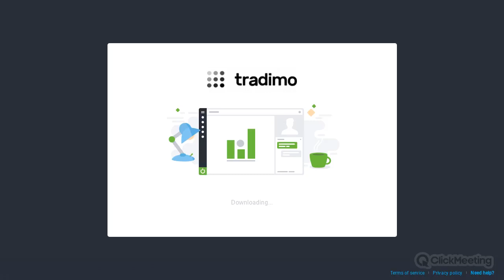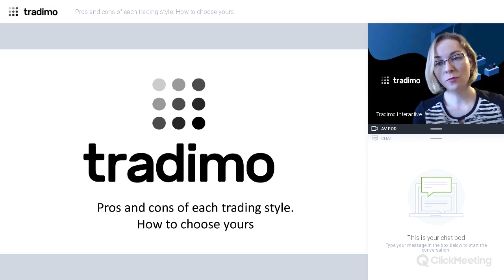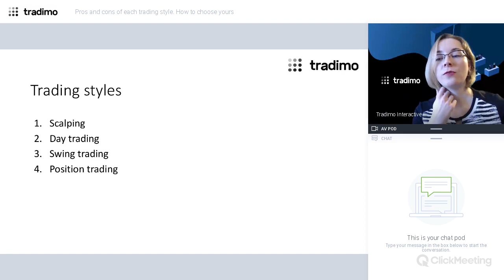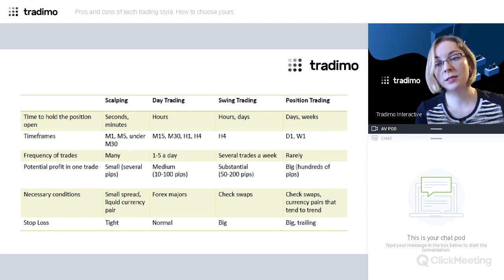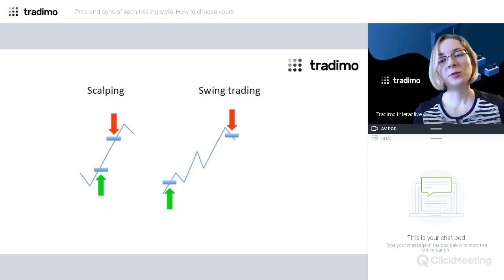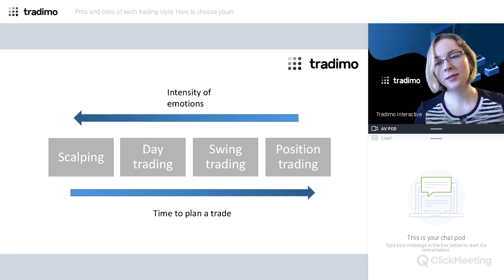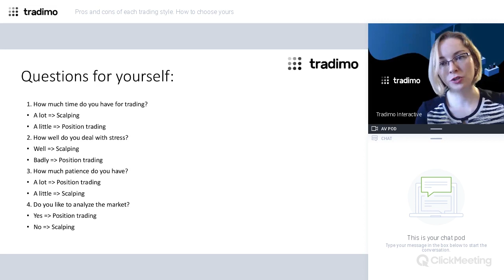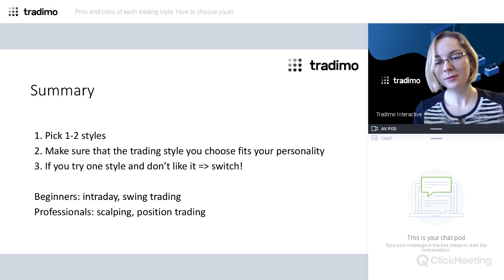Pros and cons of each trading style. How to choose yours | tradimo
The word “trading” is too general to describe the activity that is taking place in financial markets. There is actually a great diversity to trading: some people choose to open and close trades within minutes, while others prefer holding positions open for weeks. To be successful, you need to know which trading styles exist in this world and which will work best for you. At this webinar, you will get both questions answered.